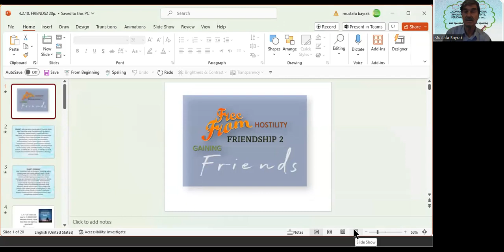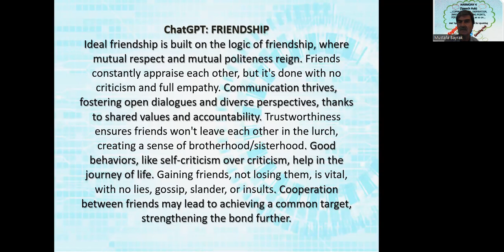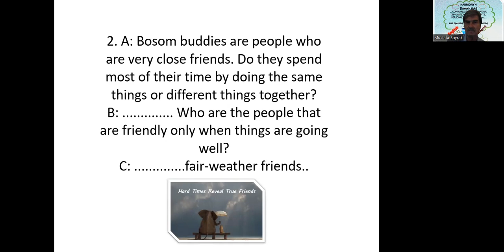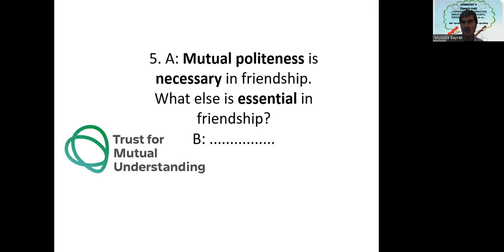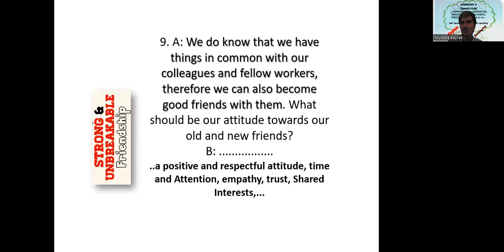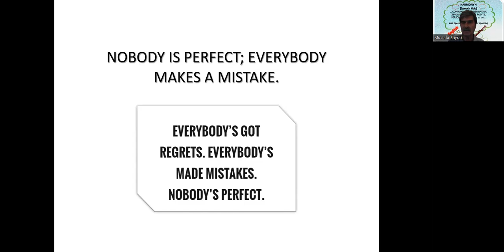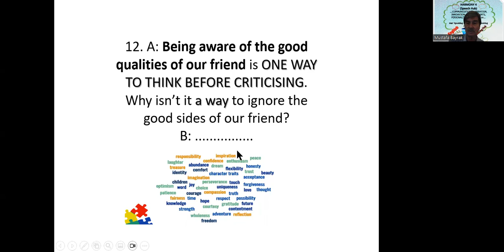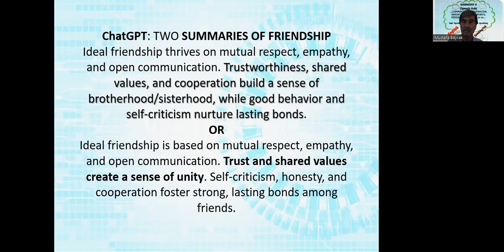4 2 10 going on SPEAKING ENGLISH on friendship